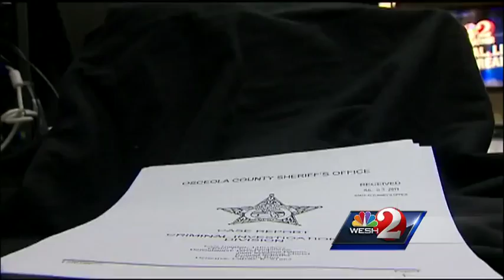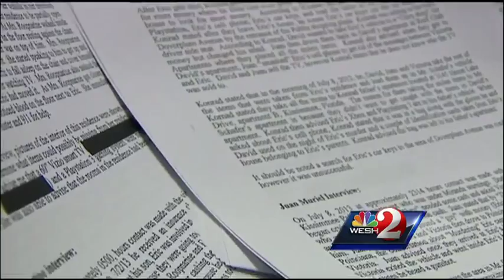Docs: Accused killers lured Eric Roopnarine, stole from him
Hundreds of pages of evidence released by the State Attorney's Office on Tuesday detail the gruesome night when a 22-year-old's life was taken in Osceola County.